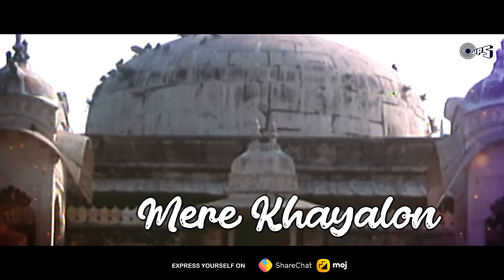Jab Se Tumhein Maine Dekha Sanam - Lyrical | Dahek | Udit Narayan, Anuradha Paudwal | 90's Hits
Watch & Enjoy 90's Romantic Love Song "Jab Se Tumhein Maine Dekha Sanam" With Lyrical Sung By  Udit Narayan, Anuradha Paudwal.

Singers: Udit Narayan, Anuradha Paudwal
Lyrics: Shyam Raj
Music Director: Aadesh Shrivastava

Movie Cast & Crew:
Producer: Milan Jhaveri
Director: Lateef Binny
StarCast: Akshaye Khanna, Sonali Bendre, Danny Denzongpa, Dalip Tahil

Lyrics:
Jab Se Tumhein Maine Dekha Sanam
Meri Aankhon Mein Tum
Meri Neendo Mein Tum
Mere Khwaabon Mein Tum Ho…

Jab Se Tumhein Maine Jana Sanam

Meri Dhadkan Mein Tum Meri Saanson Mein Tum
Meri Yaadon Mein Tum Ho…

Mere Khayalon Mein Thi Kab Apsara Ya Pari
Chaahat Thi Jiski Mujhe Tum Toh Ho Bilkul Wahi
Jab Se Tumhe Maine Chaha Sanam

Mere Geeton Mein Tum Mere Baaton Mein Tum
Iradon Mein Tum Ho…

Tum Ho Mohabbat Meri Tum Meri Deewangi
Mere Siwa Abh Tumhein Koyi Bhi Dekhe Nahi
Jab Se Tumhein Maine Socha Sanam

Meri Chaahon Mein Tum Meree Raahon Mein Tum
Meri Baahon Mein Tum Ho...